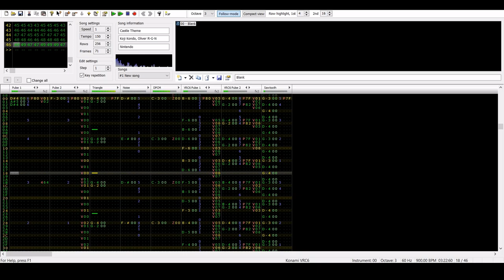Castle Theme - Super Mario World (8Bit/VRC6-Arrangement)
Koji Kondo is a genius.